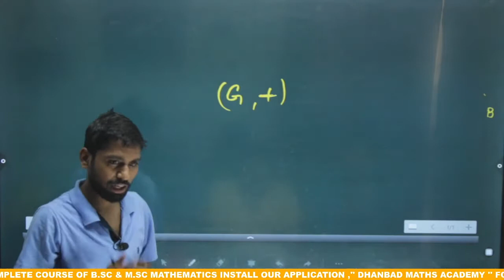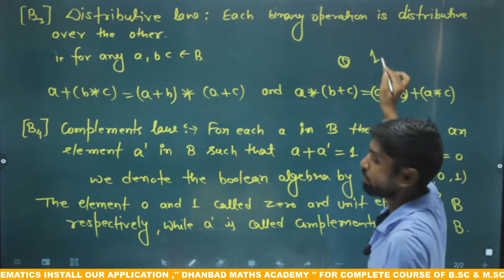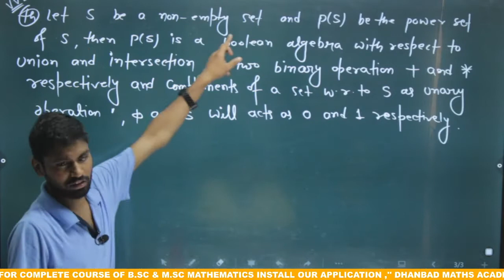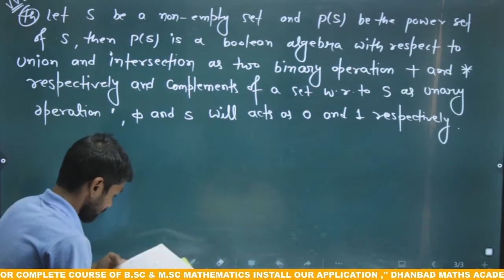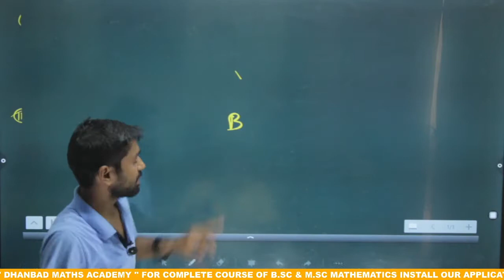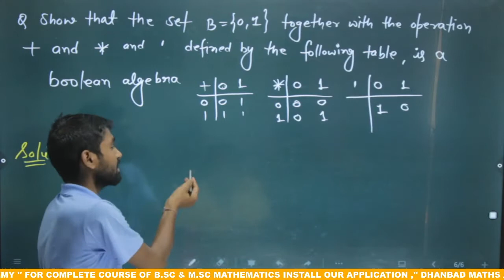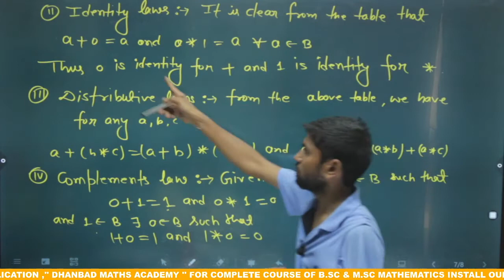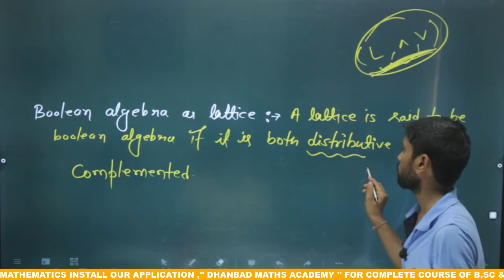Sem-5 Dse-2 Most important questions, #1, Boolean algebra dse-2 for BBMKU